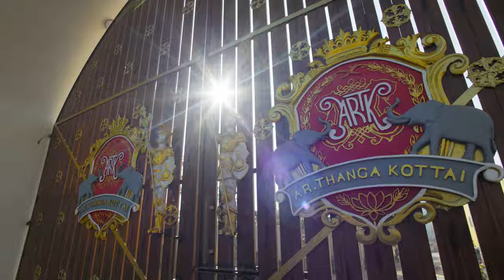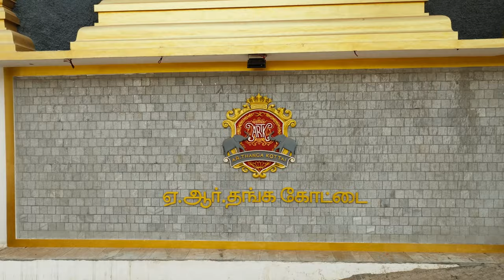AR - THANGA KOTTAI, YELAGIRI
A glimpse into the world of AR Thanga Kotai, a culmination of architecture and artefacts in one place. We are proud to showcase the holiday resort to make you awestruck.

Come visit us for a grand experience.